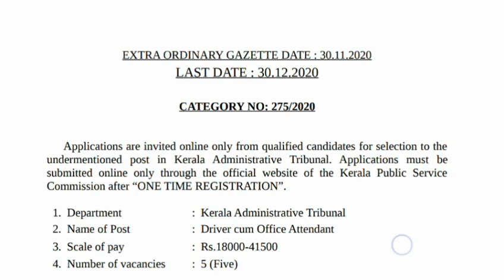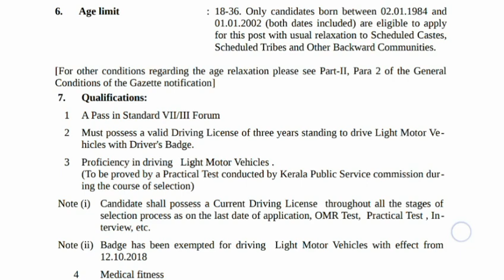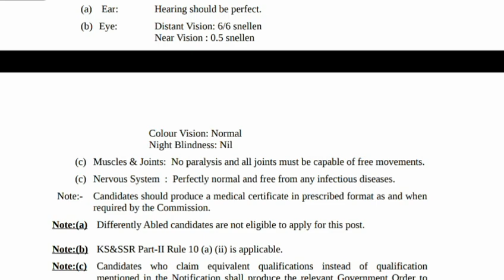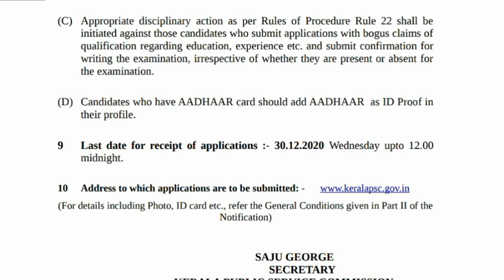ഏഴാം ക്ലാസ് പാസും LMV ലൈസൻസും ഉണ്ടോ❓കേരള സര്‍ക്കാര്‍ ജോലി നേടാം!!! ശമ്പളം: Rs.18,000 - 53,300 വരെ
ഏഴാം ക്ലാസ് പാസും LMV ലൈസൻസും ഉണ്ടോ❓

ഡ്രൈവർ കം ഓഫീസ് അറ്റൻഡന്റ് ഇപ്പോൾ അപേക്ഷിക്കാം

 കേരള PSC റിക്രൂട്ട്മെന്റ്-2020